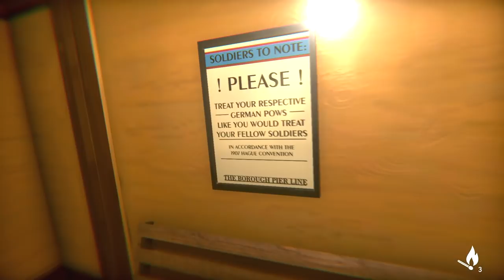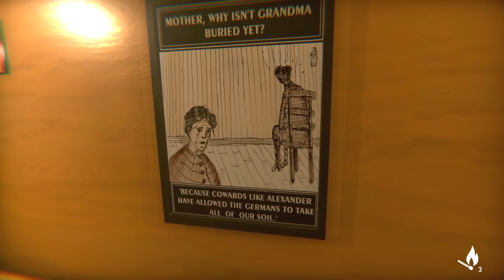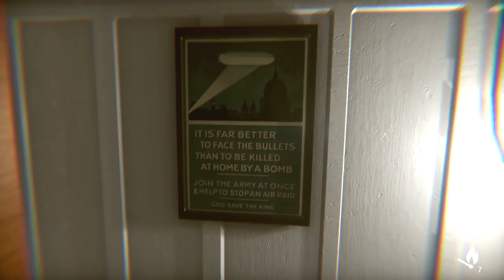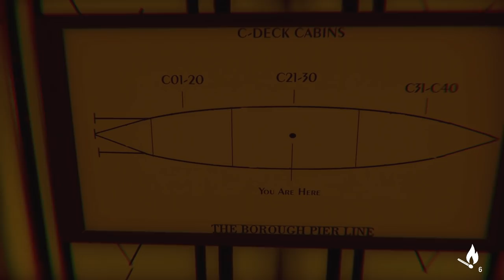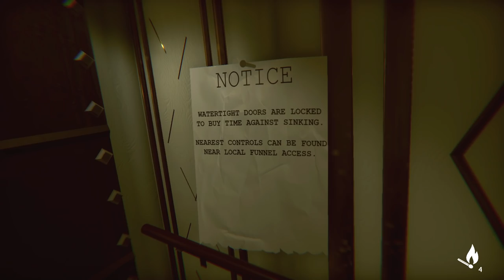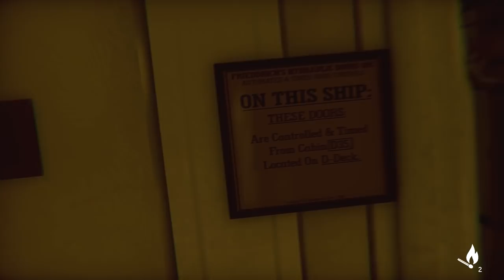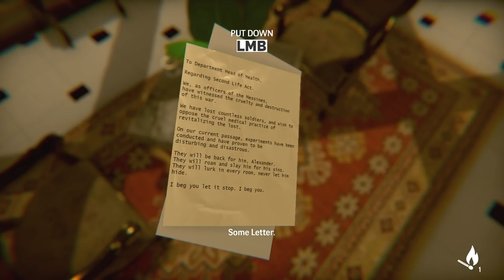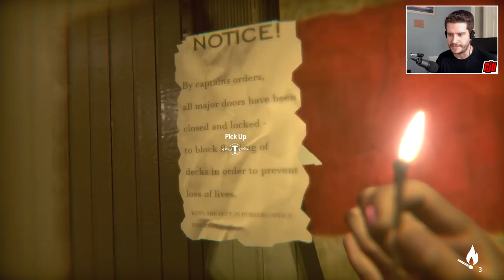UNDER: Depths Of Fear Part 2 | Horror Game Ending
PC Gameplay Walkthrough. As Alexander climbs higher through the decks, avoiding the rising water, he learns more about the Second Life procedure.

Can anything be worse than the living hell you’ve endured in the trenches? You thought it was all over, although now things are only getting worse than you’ve ever imagined. Where are you? When did it end? Is it over? The only thing you can do now is try and save your own miserable life like you did before.

Find yourself in the shoes of traumatized WWI veteran Alexander Dockter who ends up in an eerie turn-of-the-century era ocean liner on its way to the bottom of the ocean. As if trying to escape a colossal sinking ocean liner in the middle of the night isn’t frightening enough, you find out that your escape is sabotaged by malicious entities that seem to want something from you. Test your fears and find out whether you can escape while all elements turn against you in this classic horror experience.

- Classic Horror: Undeniably haunting horror elements that will send shivers down the spines of the most seasoned horror fans.

- A Race Against the Ocean: Experience the terror of flooding decks where a lack of control will put you into a state of pure panic.

- Immersive Back-Story: Find out why you are where you are and what you have to do to escape this living hell.